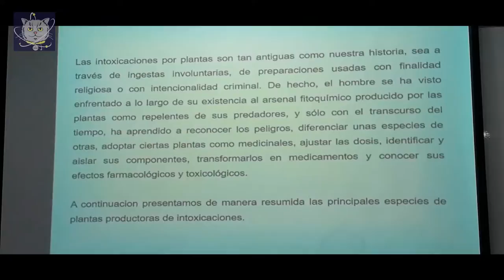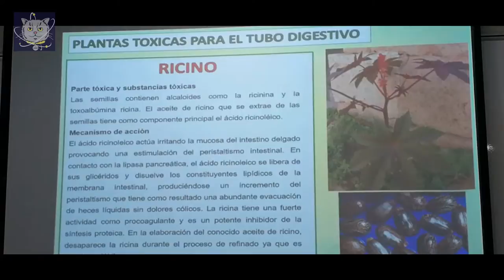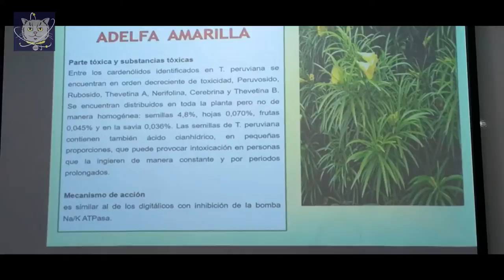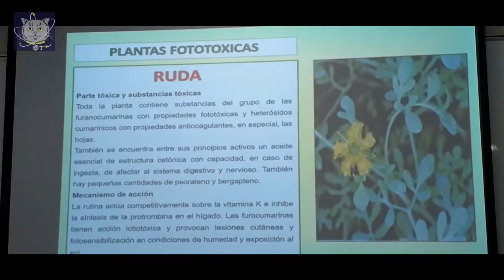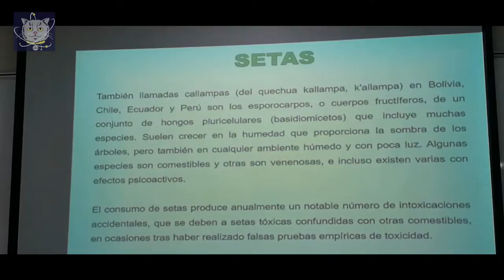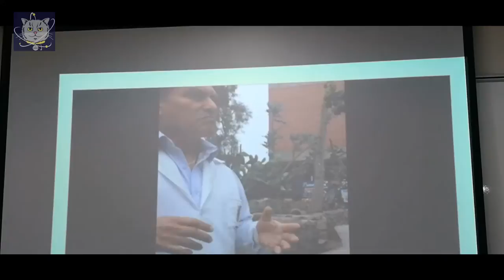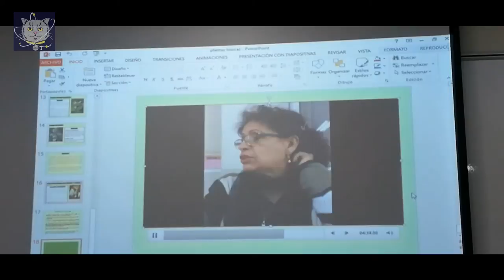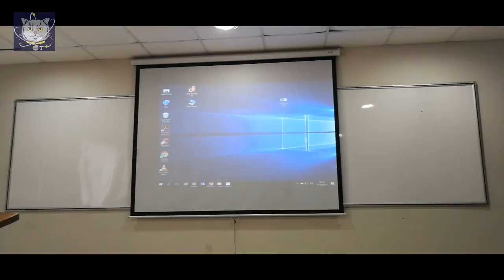PLANTAS TOXICAS (TOXICOLOGIA Y QUIMICA LEGAL)